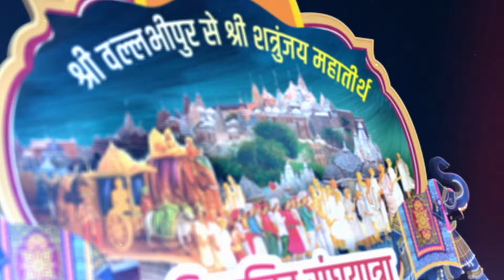Giri Vadhamna ! Adhi dwip ! Harkhudha Punyotsav Chharipalit Sangh Yatra ! 23.01.2024